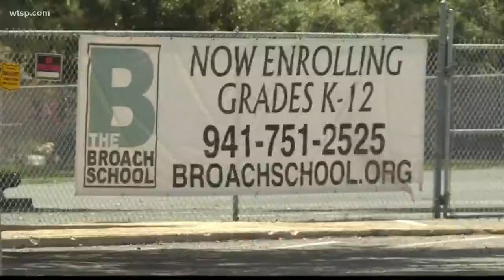Ex-teacher accused of having sex with 15-year-old student | 10News WTSP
The Bradenton Police Department on Monday arrested a now-former teacher accused of having sex with a teenage student several times.

Kassandra Moore, 30, is charged with four counts of lewd battery and one count of transmission of harmful material to a minor.

The Bradenton Police Department claims Moore – who taught at The Broach School – arranged to meet the 15-year-old boy at G.T. Bray Park several times for sex